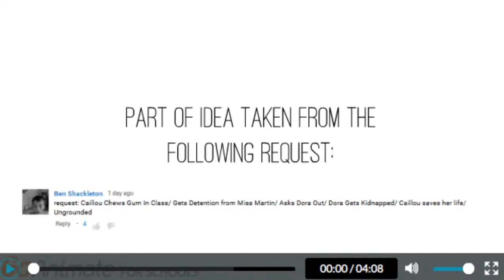PLZ WHACT THIS FGTEEV DUDDY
I created this video with the YouTube Video Editor I hope you enjoy this if you want to follwo me on twitter go to http/.twitter.denis.com and sub hit the bell for more vids and like fgteev if you saw the vid leve a comment